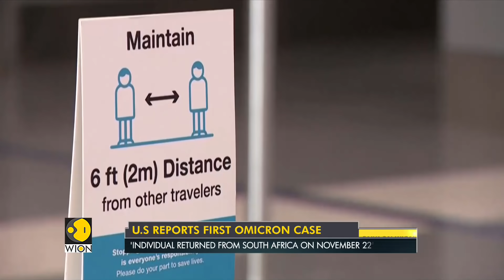United States: First Omicron infection detected in California | Latest English News | Covid News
The omicron variant has taken the world by storm, there is not much known about the virus' effects but one does know that it is spreading fast. 24 countries have reported the presence of new covid-19 mutation, the latest to them is the United States.